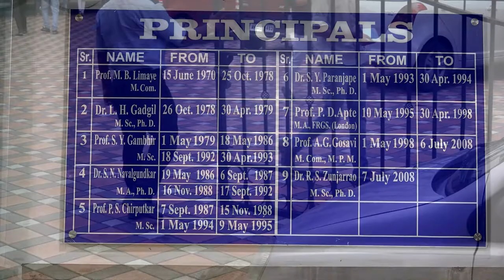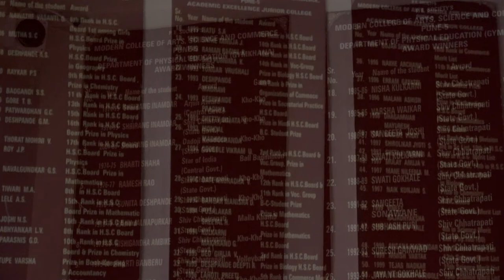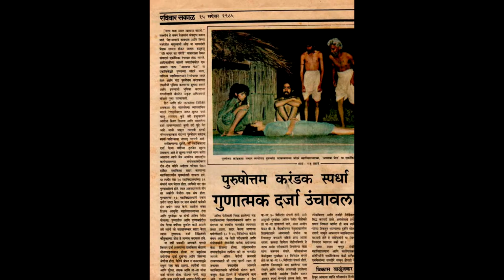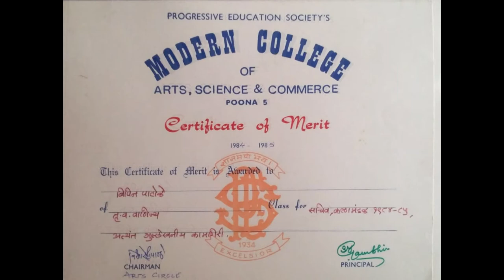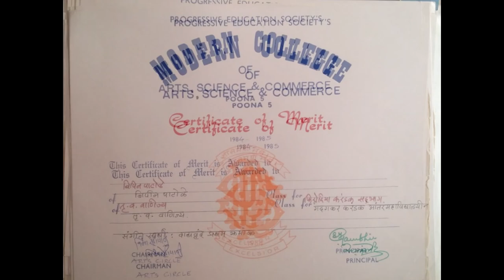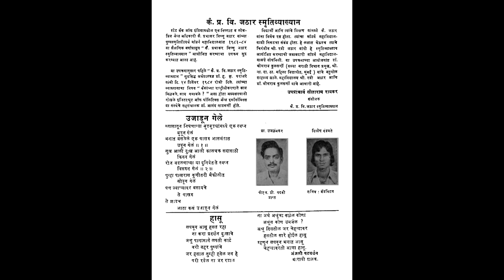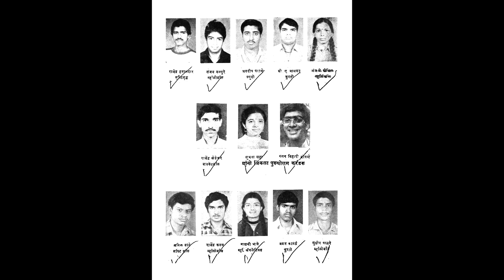Modern College 1985 batch Photo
Modern College Reunion group members photographs